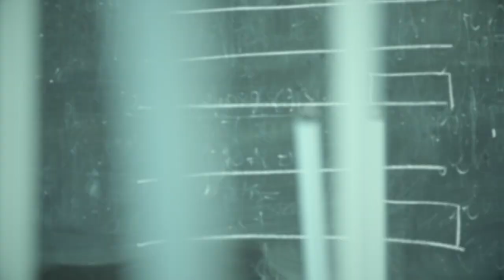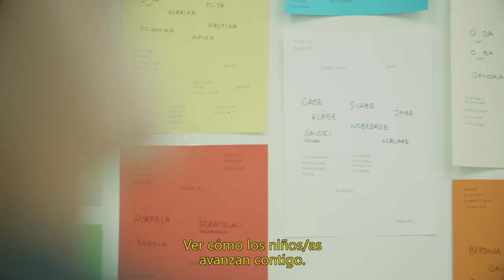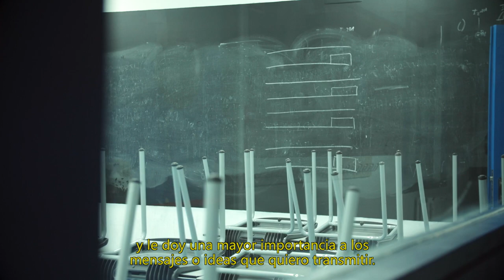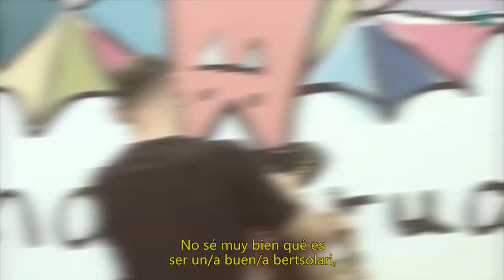Entrevista Aroa Arrizubieta Elkarrizketa | Gasteiz Kultura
Aroa Arrizubieta bertsolariak bere bertsoak egiteko jarraitzen duen prozesu kreatiboari buruz hitz egiten du.
Hablamos con la bertsolari Aroa Arrizubieta sobre el proceso de creación de un bertso y sobre su trabajo como profesora de bertsolarismo.